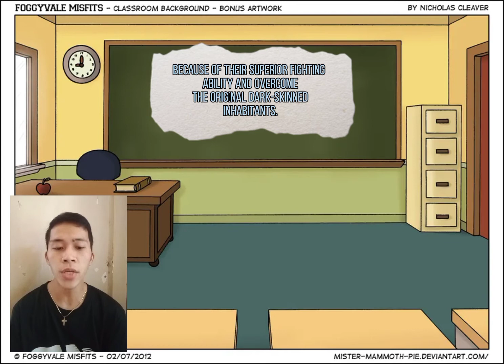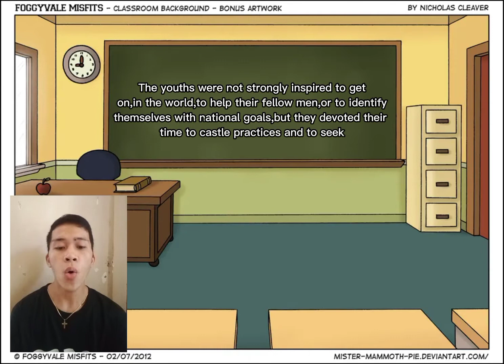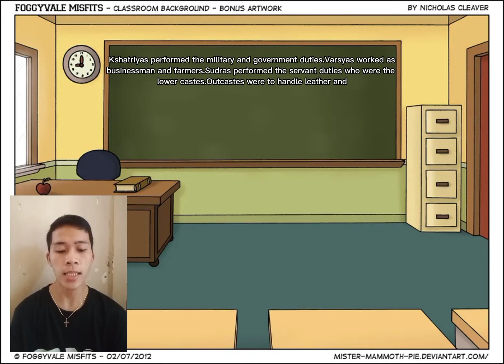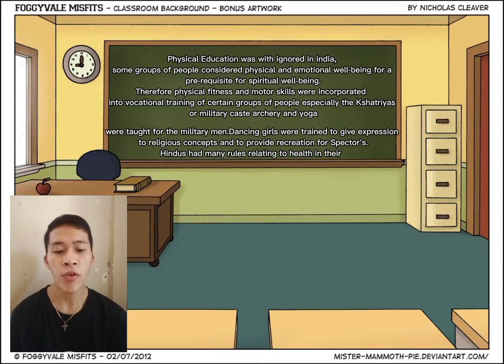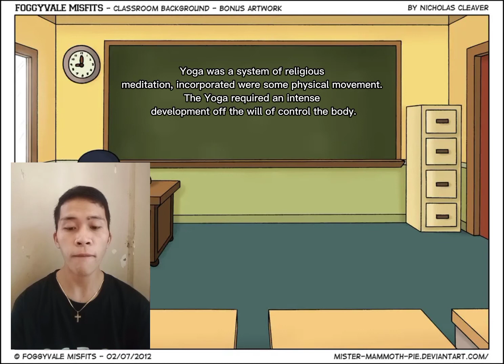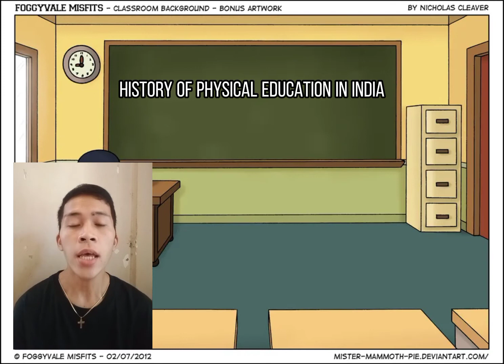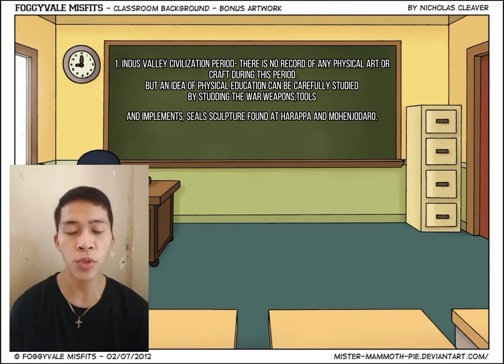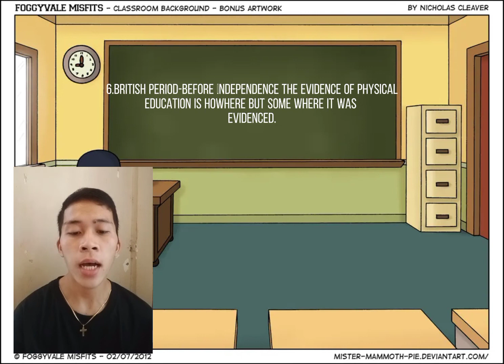DEMO TEACHING 3RD EXAM BPE111